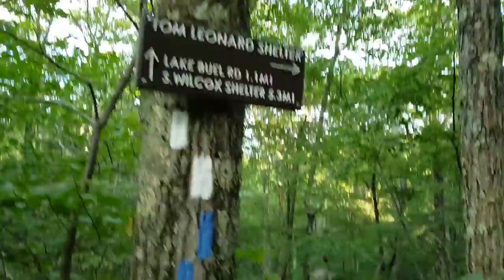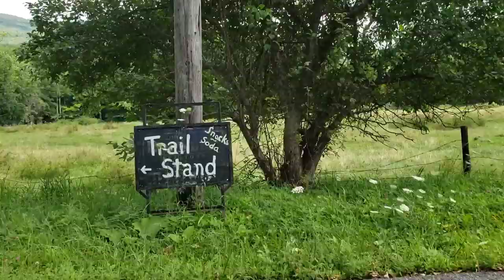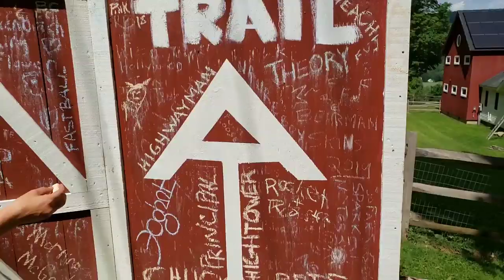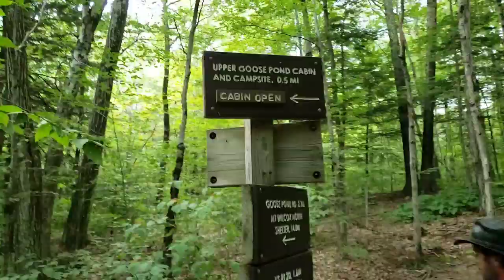Day 140-141 AT 2019 Appalachian Trail Thruhike Upper Goose Pond